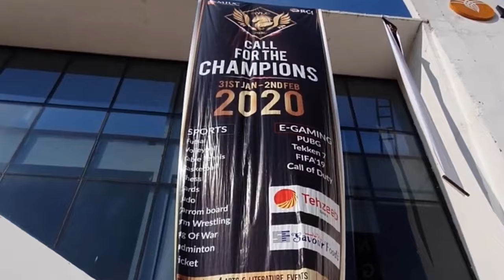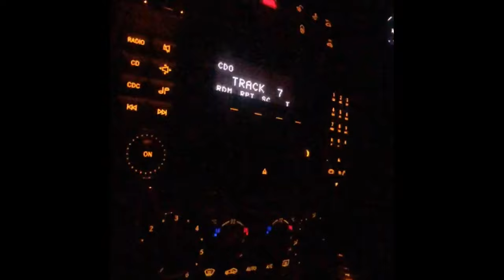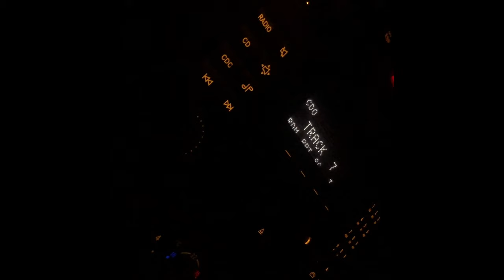SHAMOON ISMAIL IN ROOTS || ISLAMABAD || MYLO 2020’ || AMIN VLOG’S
CONCERT !